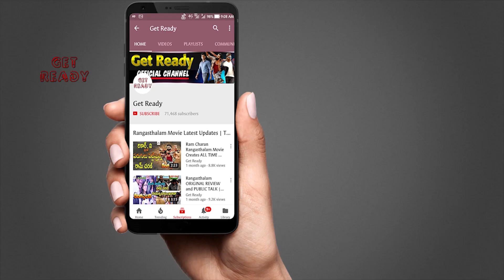Allu Aravind Announces 3 Films With Mega Heroes | Chiranjeevi | Allu Arjun | Varun Tej | Get Ready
Allu Aravind Announces 3 Films With Mega Heroes, Chiranjeevi, Allu Arjun and Varun Tej. Here are the full details about Mega Heroes Upcoming Movies in this video on Get Ready. Welcome to the Official YouTube Channel of GET READY!! We bring you all the latest Tollywood News, Updates, Celebrity Gossips.